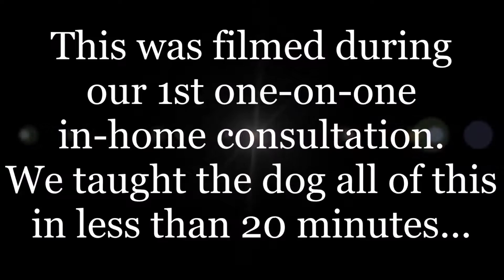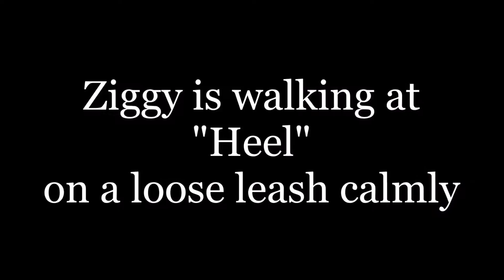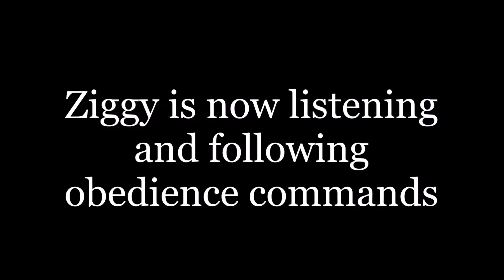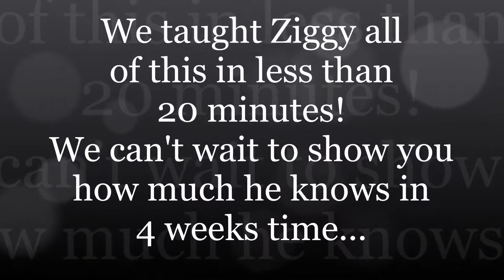The Dogfather Dog Training: 20 Minute Transformation!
Here's a look at how our training system can help you and your dog. Ziggy is proof that what you are dealing today can be changed to make for a much more pleasant tomorrow...